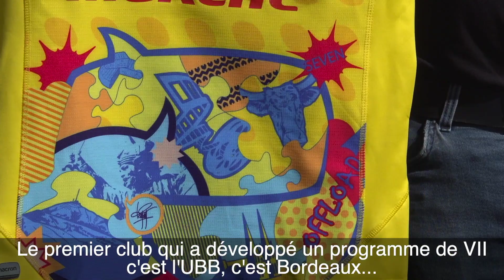L'ASM Rugby se lance dans le Seven